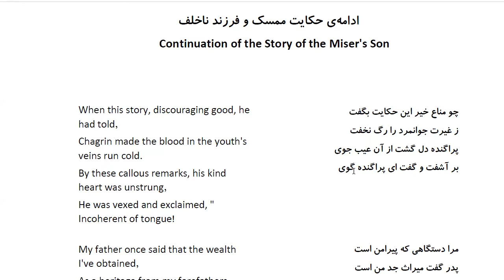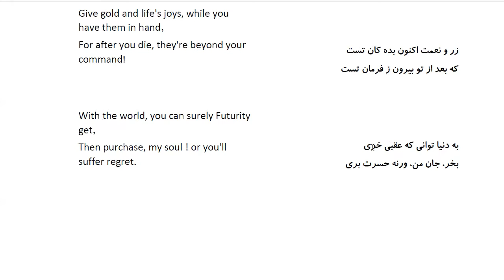Bustan: In Farsi with English Translation-Part 62: ادامه ی حکایت ممسک و فرزند ناخلف